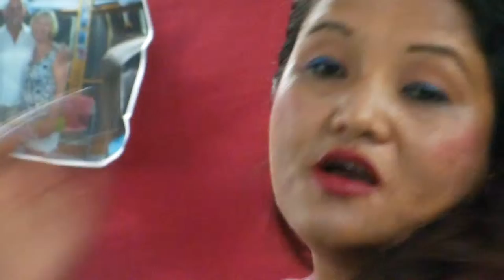Bespoke James Tailor Suit Nai Yang Beach Beach Entrance of Indigo Pearl Hotel Phuket.Mob.0865935043